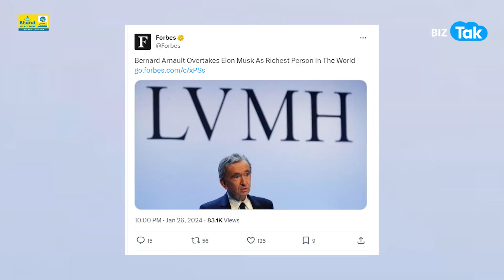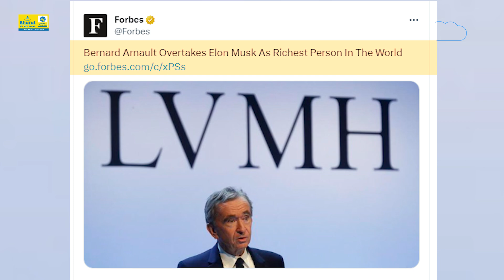Elon Musk नहीं रहे दुनिया के सबसे अमीर इंसान! | BIZ Tak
Louis Vuitton's Bernard Arnault beats Elon Musk, becomes world's richest person. Watch this video to know more details.

BizTak Premium ज्वाइन करने के लिए क्लिक करें .